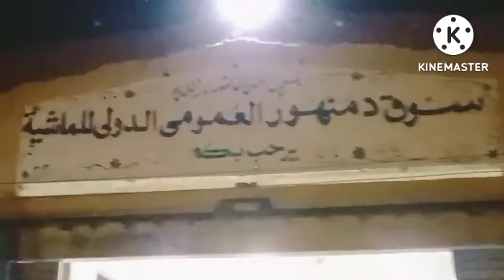اسعار الجاموس العشر والوالد واللبن في سوق دمنهور العمومي للمواشي يوم 31/07 2022